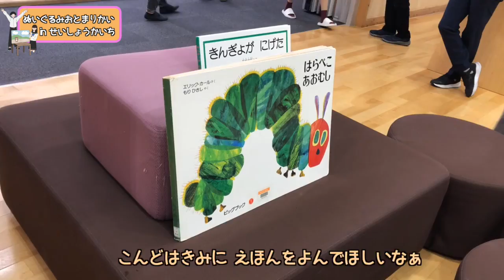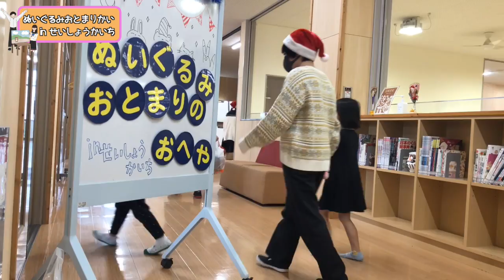がっこうにおとまりしたよ！【ぬいぐるみおとまりかい】青翔開智中学校・高等学校［#176］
12月9日。青翔開智中学校・高等学校では、ぬいぐるみおとまりかい2023を開催しました！
参加をする人は各自、ぬいぐるみと一緒に家からやってきます。
一緒に学校で遊んだ後は、ぬいぐるみと一旦バイバイ。
ぬいぐるみだけ、学校にお泊りです。（ちょっと心細くなる瞬間です…）

次の日、ぬいぐるみたちは大きな学校の中を大冒険！
ぬいぐるみたちの大冒険の様子は、学校HPでご覧になることができます。

↓（青翔開智中学校・高等学校HPより）ぬいぐるみおとまりかい⑤「がっこうのなかを、だいぼうけん」

泊まった後は、学校までお迎えに行きます。
そこで、学校から参加してくれたお友達へアルバムのプレゼントが！
お家でぬいぐるみと一緒に、楽しく見てくださいね！

▼青翔開智中学校・高等学校ホームページはこちら